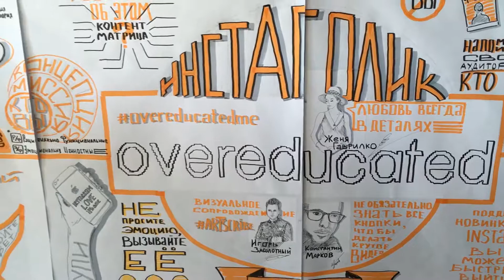Скрайбинг от Artscribe на тренинге Инстаголик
Скрайбинг от Artscribe на тренинге Инстаголик. Смотрите фишки / лафхаки зафиксированные на 4 х флипчарт листах и делайте ваш Инстаграмм супер популярным.